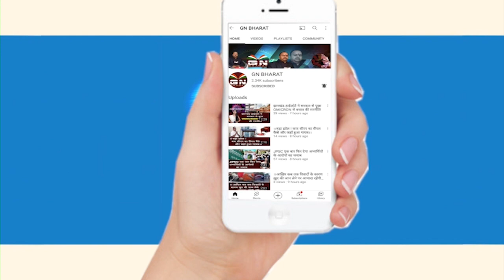रांची में बारिश का कहर जारी: राजेंद्र चौक के पास पेड़ गिरने से कार और स्कूटी क्षतिग्रस्त